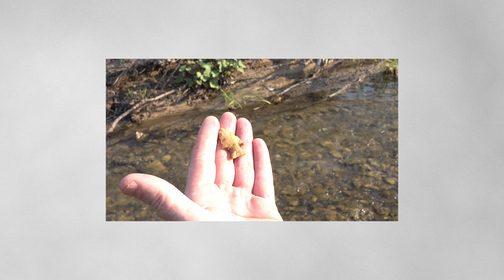Finding Ancient Arrowheads! (Boys 'Round Here)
Kal is learning how to become an archer when the talk turns to arrowheads. Then Dadd-O suggests they go look for some in the creek. And what a find! It's Kal's first native American arrowhead!